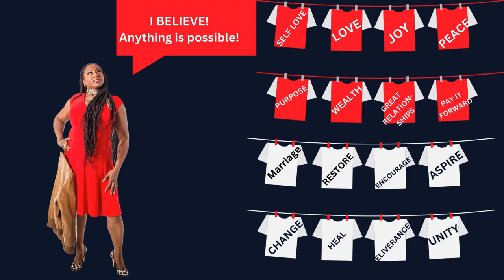"HOW TO OVERCOME CHURCH HURT" On IT"S TEA TIME W/Tirzah SUBSCRIBE, View, Like, & Share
This video is a view of the Talent - Tirzah V Andrews having an inspirational conversation about CHURCH HURT and How to OVERCOME that CHurch HURT By sharing her very on life experiences.  It is Tirzah's desire to help you pass through this lifetime  with 4 key points to ponder she personally used to get past her own CHURCH HURT.

THIS VIDEO CAN BE LISTEN TO OR VIEWED